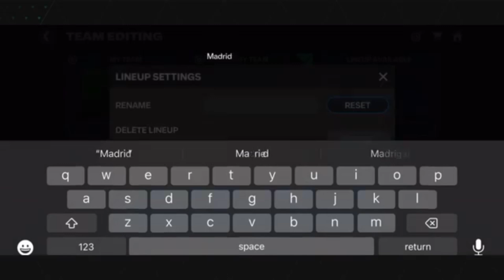Present Real Madrid X Past Real Madrid– Best Special X Squad Builder - FC Mobile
I Build Present Real Madrid X Past Real Madrid– Best Special X Squad Builder - FC Mobile.
Ronaldo, Zidane, Ramos..
ViniciusJr, Bellingham,..